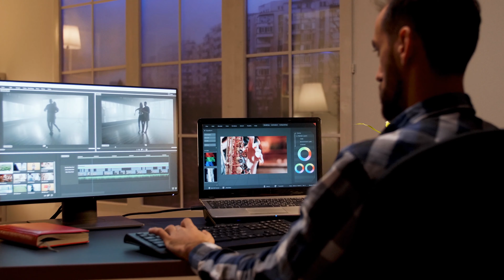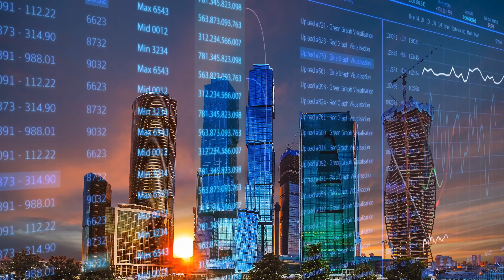Lahore Knowledge Park || LKPC || Documentary || Expo 2020 || Dubai || Media Chunks Productions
Lahore Knowledge Park || LKPC || Documentary || Media Chunks Productions || 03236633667
Your Quality Product Demands Quality Production
We Provide Services
Branding of your Product
Commercial Documentaries
Tv Commercials
Short Films
Event Coverage
Product Photography & Videography
Green Screen(Chroma) Studio
Recordings for your YouTube Channel
Graphic Designing (Packaging Design For amazon, Brochures, Visiting cards, Logo Designing, Catalogues etc.)
Editing
Logo Animation